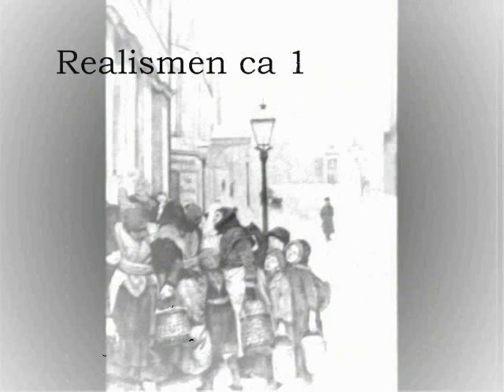Kunsthistorien på 11 min del 2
"KUNSTHISTORIEN PÅ 11 MIN"
(Denne delen innholder perioden romantikken til Modernismen.) Målgruppen for denne filmen er tenkt fra ungdomsskolen og oppover. Om læreren ønsker så kan den også brukes på lavere trinn, som en presentasjon av en periode.
Laget av Siri Steen Mikalsen, Linn-Mari Engen og Wenche Kasbo Kildebo

Kilder:
Wikipedia Commons
Flickr
"Interart", Engelstad 2000, Fagbokforlaget, Bergen
"Verdenskunsten",Gombrich  2003, Aschehoug, Oslo
"Akantus" , Dahl, Johansen og Larsen, 1998, Det norske samlaget

Bildene etter kronologisk rekkefølge:

Egyptisk kunst: "Book of the dead" Nany, Metropolitan Museum New York.

Antikken:
Gresk kultur: Laokoongruppen
Gresk kultur: Panthenon
Romersk kultur: Keiser Augustus
Romersk kultur: Collosseum

Middelalderen:
"Santa Trinita-Madonnanen" Giovanni Cimabue
"Madonna tronende med barnet" Ukjent kunstner
Romansk periode: Basilikan Sacrè-Cæur, Paray-le-Monial, Frankrike
Gotisk periode: Nidarosdommen, Trondheim
Gotisk periode: Santa Maria del Mar, Barcelona, Spania

Renessansen:
 Jan van Eyck, "Arolfinius forlovelse", (1434)
 Leonardo da Vinci, "Nattverden", (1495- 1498)
Raffaello Sanzio, "Skolen i Athen", (1511)
Leonardo Da Vinci, "Mona Lisa", (1502)
Leonardo Da Vinci "Idealmannen", (1490)
Botticelli, "Venus fødsel", (1485)
Hans Holbein, "Ambassadørene", (1511)

Barokken:
 Peter Paul Rubens, "Bortførelsen av Levkippos døtre", (ca. 1618)
Rembrandt, "Danae", (1618)
Michelangelo Merisi Caravaggio, "St. Peters Korsfestelse" (1600)
Giovanni Lorenzo Bernini, "Den hellige Teresas ekstase", (ca 1650)
Trevifontenen, Roma, Italia

Rokokko:
Jean-Honore Fragonard, "Husken"(1767)
François Boucher "Madame de Pompadour" (1759)
François Boucher "Venus triumf" (1740)

Romantikken:
 Constable, "Høgvognen", (1821)
 David Caspar Friedrich, "Vandreren"
 David Caspar Friedrich, "Mann og kvinne betrakter månen"

Nasjonalromantikken:
Tidemand og Gude , "Brudeferden i Hardanger", (1848)
 I.C Dahl, "Stugunøset på Filefjell", (1851)
Thomas Fearnley, "Labrofossen ved Kongsberg"
I.C Dahl, "Bjerk i storm" (1849)

Realismen:
Cristian Krogh, "Kampen for tilværelsen", (1889)
 Christian Krogh, "Albertine på politilegens venteværelse", (1887)
Gustave Courbet," Steinplukkerne", (1850)
Jean-Francois Millet, "Askeplukkerne", (1857)
Gustave Courbet, "Begravelse i Ornans"(1849-50)

Impresjonismen:
Claude Monet," Inntrykk soloppgang", (1872)
Claude Monet, "Vannliljer", (1905)
James Whistler, "Nocturne i blått og gull" (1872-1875)
August Renoir, "Dans på Moulin da la Galett" (1876)
Alfred Sisley, "Broen i Moret i morgensol", (1888)

Ekspresjonismen:
Edvard Munch, "Skrik", (1883)
 Edvard Munch, "Livets dans", (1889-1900)
Vincent van Gogh, "Stjerne natt", (1889)
Vincent van Gogh, "Kornåkeren med kråker", (1890)
Paul Gauguin, "Jacobs kamp med engelen", (1888)

Nyromantikken:
Theodor Kittelsen, "Nøkken" (1904)
Theodor Kittelsen, "Skogstroll" (1906)
Theodor Kittelsen, " Trollet som grunner på hvor gammelt det er "(1911)
Theodor Kittelsen, "Kvitebjørn kong Valemon"
Theodor Kittelsen, "Soria Moria" (1900)
Theodor Kittelsen,"Det rusler og tusler rasler og tasler" (1900)

Kubismen:
Paul Cezanne, "Mont Saint -- Victoive, sett fra Bellevue" (1885)
Pablo Picasso, "Pikene fra Avignon", (1907)
 Pablo Picasso, "Guernica", (1937)

Modernismen:
Andy Warhol, "Marilyn Monrove", (1967)
Jackson Pollock, "Lavender Mist: Number 1"(1950)
Piet Mondrian, "Kvadrat i komposisjon, rødt, gult og blått" (1930)
Wassily Kandinsky, Yellow, Red and Blue
Roy Lithtenstein, "Whaam", (1963)
Marchal Duchamp, "Mona Lisa med bart" (1918)
Andy Warhol, Che Guevara (1962)
Frank Stella, "Sinjerli Variation IV" (1977)

Musikk i denne filmen er hentet fra Freeplaymusic.com og download.com:

Classic vol 1
Classic sunrise- Pascal Gaillard, SACEM
In the Shadows-Guillaume Wilmot, SACEM
Frenjik Performers- Arnaud Roy, SACEM
Baroque Ensemble-Jean-Pascal Vielfaure,SACEM(50%), Murielle Cambefort, SACEM (50%)
Theme Mesembrian-Arnaud Roy, SACEM
Miss Claudine--Pascal Gaillard, SACEM

Waltz And Tango Vol 1
.Antana Theme-Jacques Pelizzari, SACEM

Classical Vol 2
The Empire At War-Guillaume Wilmot, SACEM

Gregorian Sense
Agnus Dei - Requiem v.01

Marc McCarthy

Raindrop Prelude, Op. 28, No. 15- Chopin